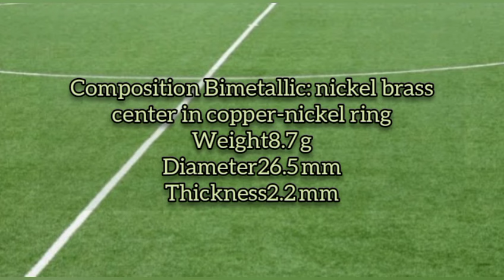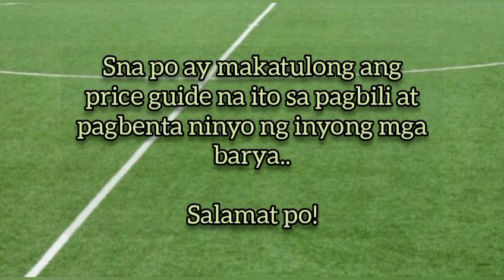pinakaMahal na 10 piso MABINI error coin/ ALAMIN/ check ur pockets now! worth ₱6,800